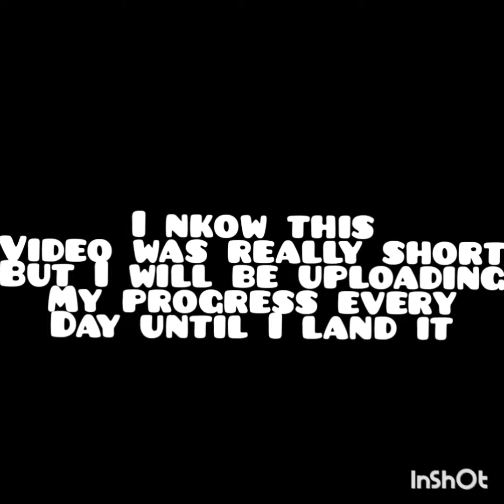Front flip progress day 1!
Second TIK TOK account:pam_elw.1